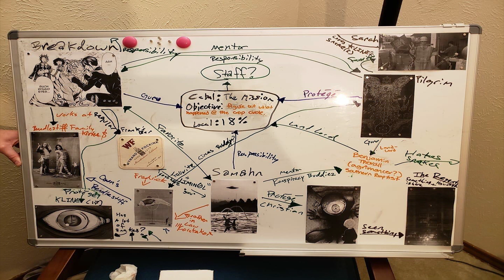Star Trek Picard Episode 10 "Et in Arcadia Ego Pt 2" Analyzed and Reviewed!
Brad, Will, Ben, and Eric cover Star Trek Picard Episode 10 titled:  "Et in Arcadia Ego Pt 2".  We give an in depth review, including easter eggs and some crazy theories we've come up with.